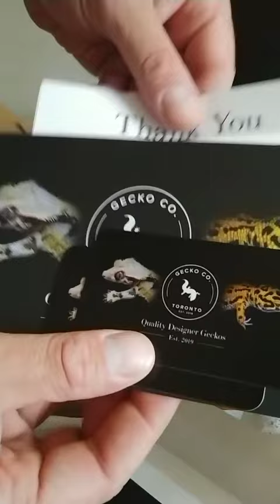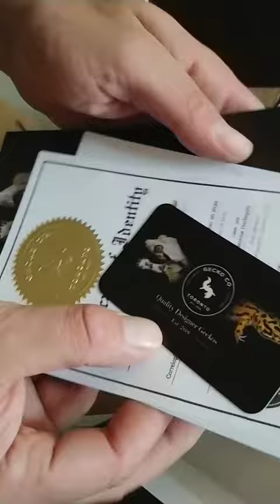Lilly White is here ! unboxing!